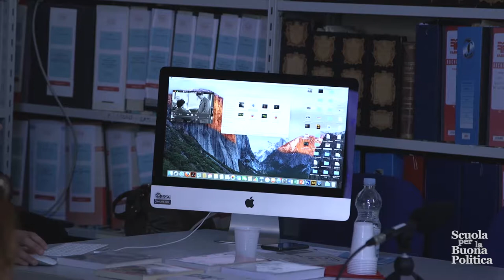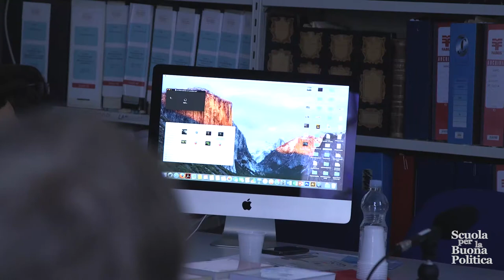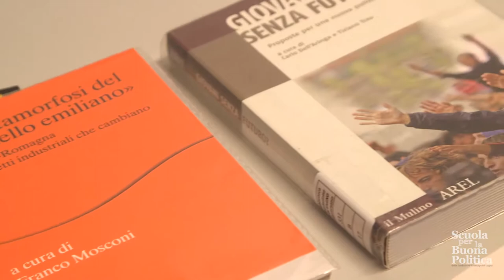SBP 2017 - Il lavoro, l'impresa e l'immaginario popolare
IL LAVORO, L'IMPRESA E L'IMMAGINARIO POPOLARE. CINEMA, TV E LETTERATURA
Il cinema e la letteratura hanno raccontato, e continuano a raccontare, meglio di qualsiasi narrazione il mondo del lavoro e le sue trasformazioni. A seconda dei tempi, si focalizza l'attenzione ora sugli imprenditori ora sui lavoratori, quasi sempre raccontando le cose dalla parte debole e soccombente. In ogni caso, a loro è affidato il racconto dei tempi, molto più di una cronaca giornalistica. E con uno sguardo retrospettivo si comprendono meglio i cambiamenti sociali.
Attraverso alcune opere memorabili nel cinema e della letteratura, ripercorreremo l'Italia del lavoro in un viaggio nella storia, a partire dagli anni del boom economico, passando per lo sviluppo industriale dei primi anni '70, per finire ai nostri giorni: un viaggio in compagnia di registi, scrittori e attori eccellenti, da Elio Petri a Lucio Mastronardi, da Alberto Sordi e Gian Maria Volonté per arrivare a Checco Zalone, passando naturalmente per i personaggi fantozziani di Paolo Villaggio.

Relatori:
Giorgio Simonelli, Università Cattolica del Sacro Cuore
Lea Durante, docente di Letteratura italiana, Università degli studi di Bari Aldo Moro
Testimoni:
Donatella Bianco, regista televisiva, Telenorba
Oscar Buonamano, direttore editoriale Carsa, giornalista e blogger L'Espresso